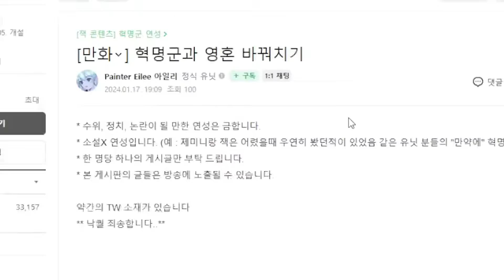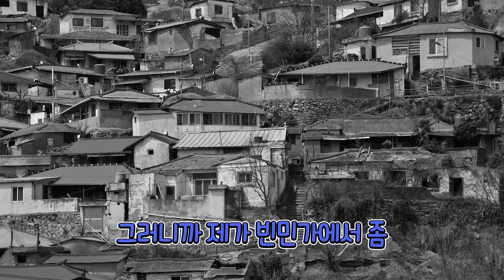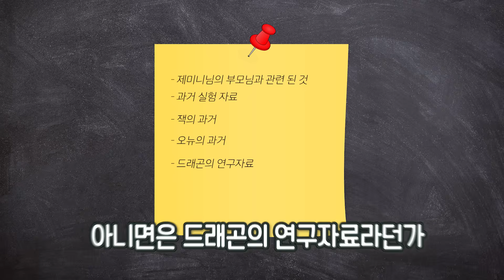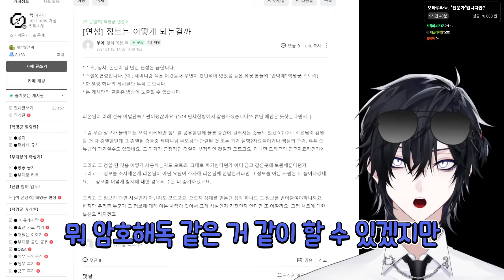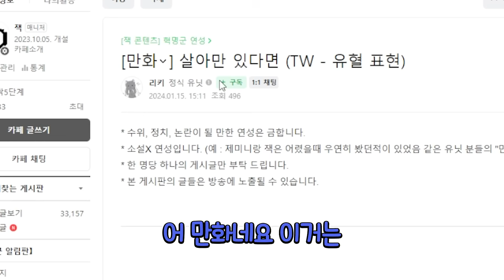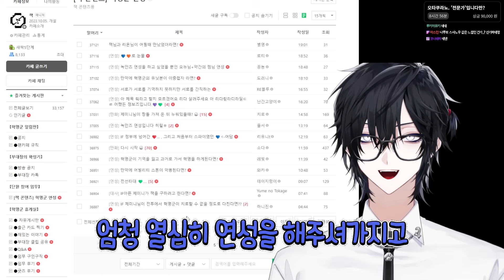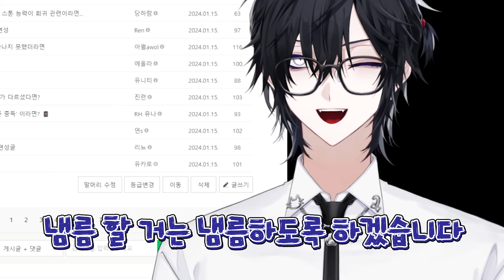혁명군 잭이 정부군 잭이라면...?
편집 : 시아

썸네일 : 나나